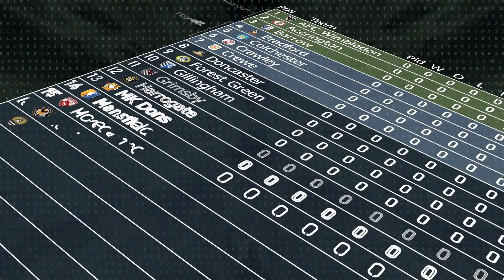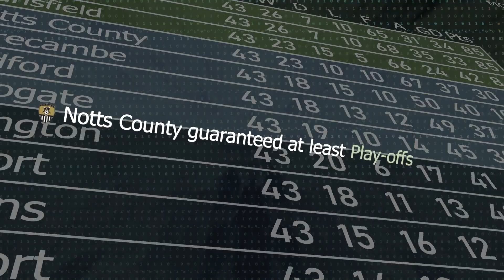Supercomputer Predicts League Two Table (2023/24)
A moving league table showing a simulation of the 23/24 EFL League Two (4th tier of English football) season. The predictions for the promotion race, the relegation scrap, and everything in between.

Credits
Relegated sides MK Dons, Morecambe, Accrington Stanley and Forest Green will be looking to bounce straight back to League One, whilst the two teams promoted from the National League (Wrexham and Notts County) will be hoping to achieve back-to-back promotions. Some of the other favourites to go up include Stockport, Gillingham, Salford, Mansfield, Bradford, and Doncaster.

Positions 1-3: Promotion to League One
4-7: League Two Play-offs
23-24: Relegation to National League